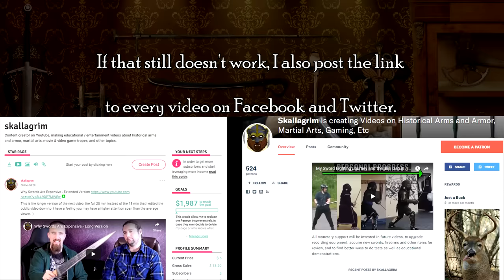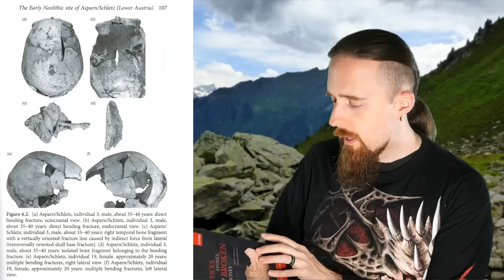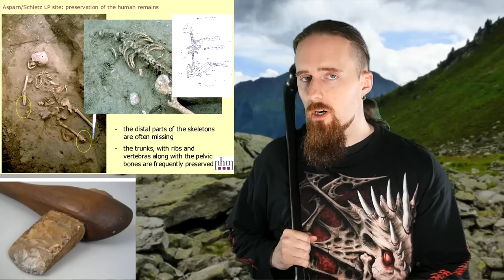Stone Age Warfare? - Neolithic Devastation at Asparn/Schletz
Sources for this video:

Sticks, Stones, and Broken Bones: Neolithic Violence in a European Perspective

Books about history and/or martial arts, swords, knives, video/audio equipment, and other stuff I recommend: